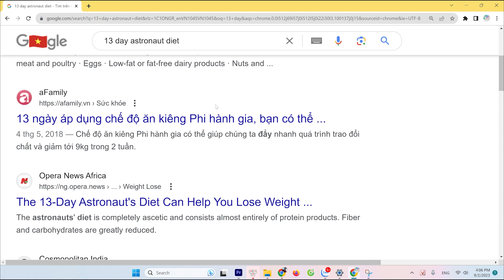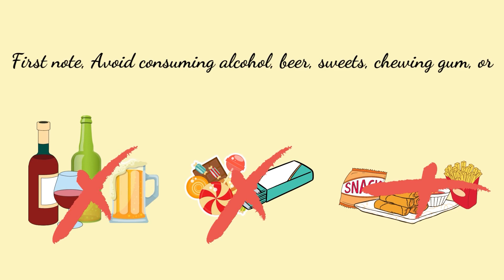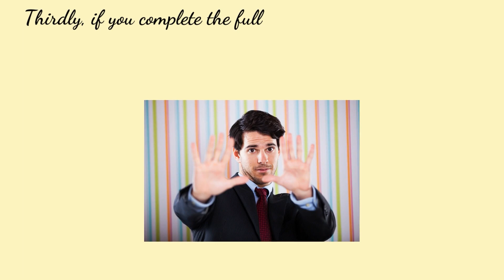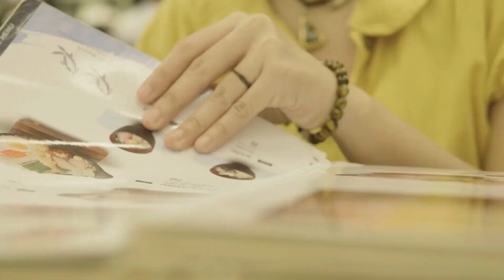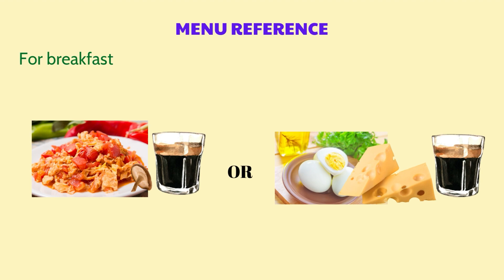Weight Loss Regimen Astronaut-Style | Lose up to 40 Pound in 13 days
Losing weight to achieve a beautiful physique is the goal of a significant portion of those with body shapes somewhat resembling Doraemon, especially among females. However, have you found a suitable diet plan for yourself yet?
If you go online, you will easily find many articles, videos, and weight loss methods. There are even miracle weight loss remedies being advertised. But are these methods, these potions, effective, and if they are, are they safe?
And if you are still unsure about the above issues, then rest assured because in this video, I have introduced to you a globally renowned weight loss method. This method is considered safe, effective, and scientifically substantiated. Watch the video for more details!